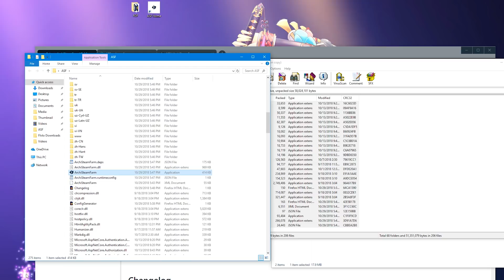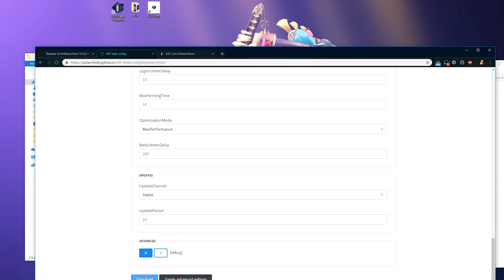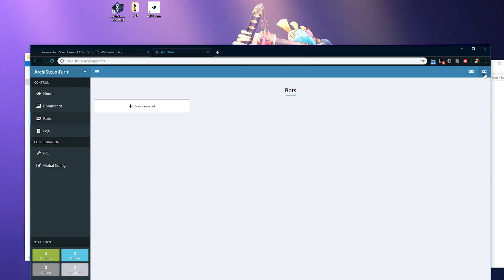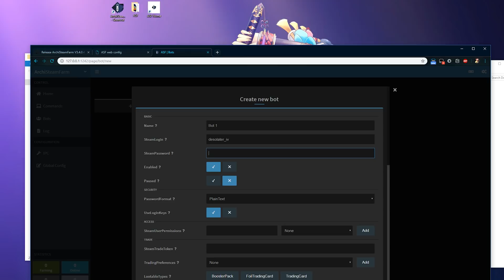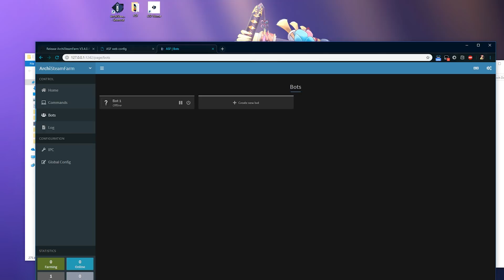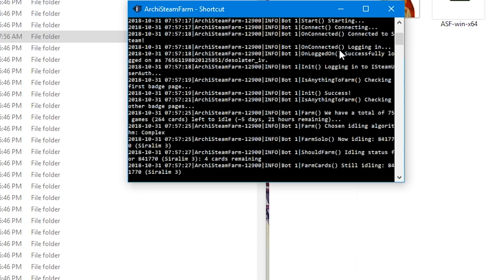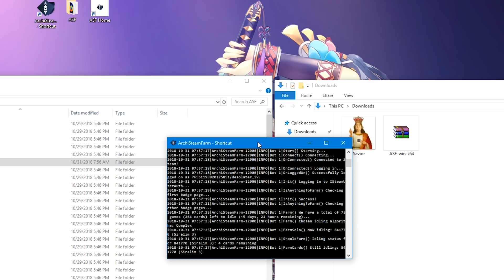Updated Archi Steam Farm Guide || New User Interface